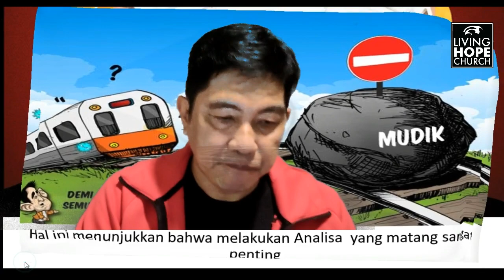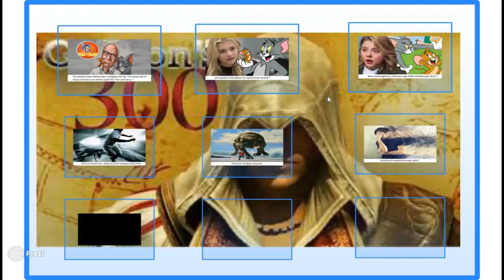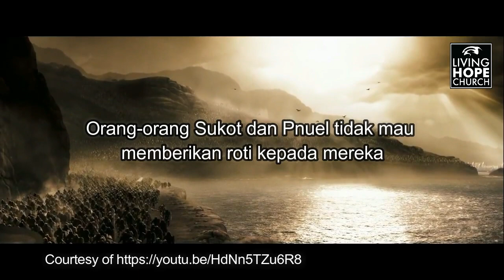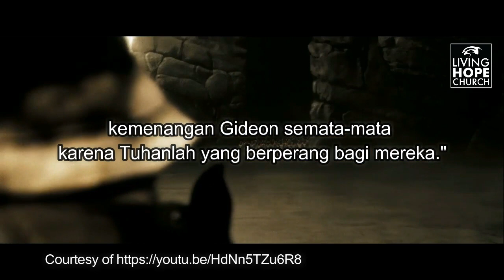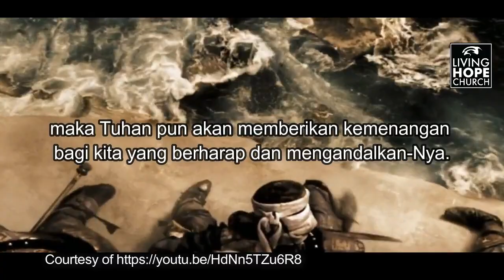Pdt. Dr. Ir. Jusak F Untung - GBI LIVINGHOPE - IBADAH ONLINE MINGGU, 31 MEI 2020